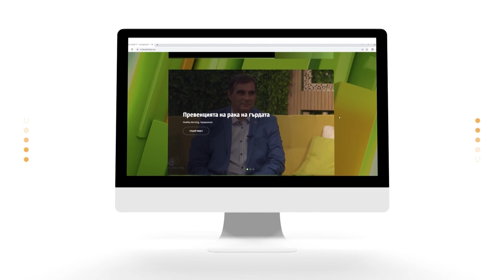Обидите към външния вид и травмите от детството – еп.4